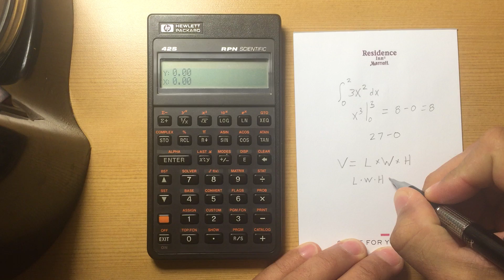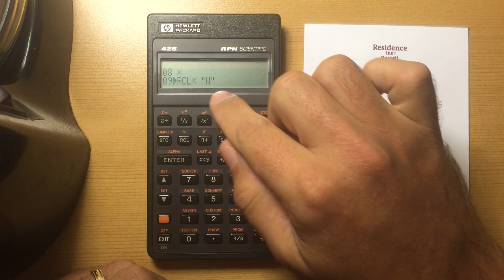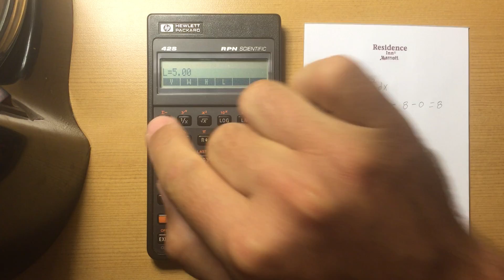HP 42s Solving for a Variable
An addendum to the solver video that shows how to create an equation, enter the knowns, and solve for the unknowns.